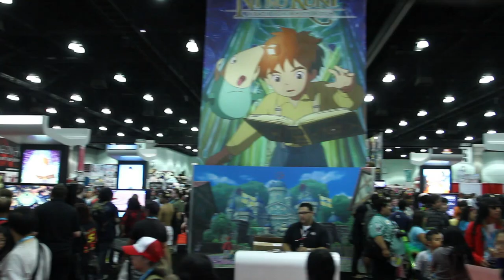Anime Expo 2012 (Los Angeles Convention Center) California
Anime Expo, the largest convocation of fans of Japanese animation and manga in the country, is now underway at the Los Angeles Convention Center — more than 125,000 are expected to attend. One of the guests of honor is Tatsuo Sato, the creator of an outrageous TV spoof of anime fan culture called "Martian Successor Nadesico," which is a bit like inviting the Comic Book Guy from "The Simpsons" to speak at Comic-Con International.